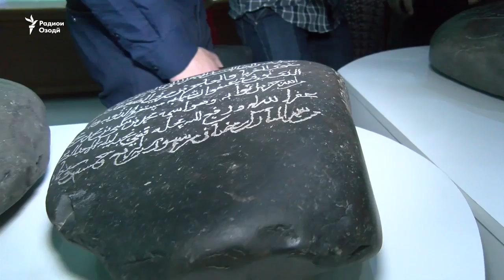Тим Пипло-сайёҳи олмонӣ дар Осорхонаи миллӣ чӣ дид?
Тим Пипло, як сайёҳи олмонӣ, ки тӯли 10 рӯз дар Тоҷикистон ба сар мебарад, рӯзи 18 март яке аз садҳо боздидкунандаи осорхонаи миллии Тоҷикистон буд. Ӯ ва чандин сокину меҳмони пойтахро иқдоми “Шабе дар осорхона” ба инҷо овард.